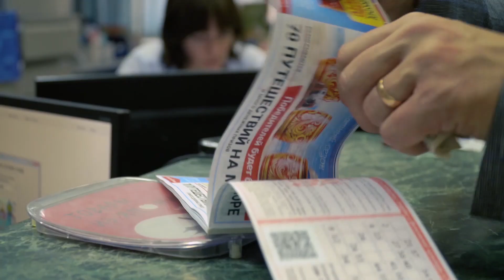Владислав Иотенко выиграл миллион рублей в «Русском лото»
Владислав Иотенко из Самары выиграл миллион рублей в 1248-м тираже «Русского лото». Благодаря выигрышу Владислав с супругой переехали из однушки в двухкомнатную квартиру.
Счастливчик рассказал нам о том, что испытывает лотерейный победитель, как выбирать билеты и об отношениях с удачей.

JOSEPH SABA, STEWART WINTER JOSEPH SABA – SWING POWERHOUS